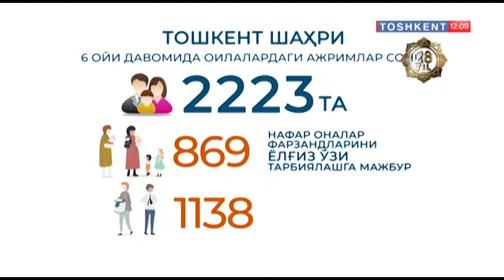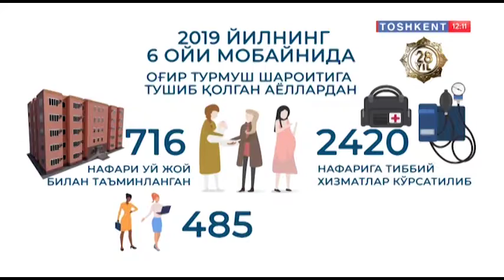Ёш оилаларда учраётган ажримларнинг сабаблари ўрганилмоқда